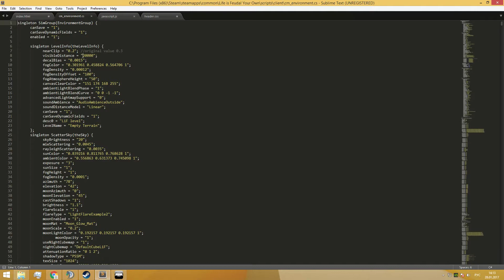Life is feudal прирост фпс